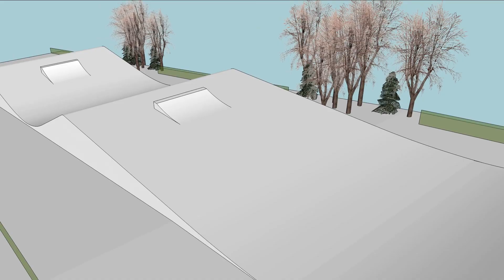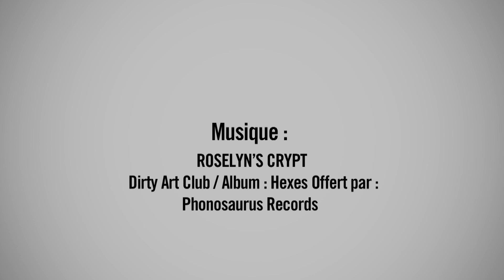Présentation du parc à neige 2013-2014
Le Parc est maintenant situé dans le bas de la Magog, une piste de niveau débutant qui permet aux plus jeunes d'avoir facilement accès au terrain des modules. Au fil des ans, notre Parc à neige s'est taillé une place parmi les plus beaux du Québec pour la qualité de ses installations. Celui-ci est construit avec une grande diversité de modules et leur positionnement a été élaboré avec soin. Les skieurs freestyle comme les planchistes sont d'accord pour dire qu'on y trouve l'essentiel d'un bon parc à neige.

On y retrouve :

Plusieurs modules de suite;
2 lignes : une pour débutants/intermédiaires et l'autre pour les plus expérimentés;
Des modules variés et positionnés pour tous les niveaux;
Des modules positionnés en ordre de progression, de plus facile au début suivi par ceux plus difficiles;
Deux sauts de suite.
Nous profitons de cette tribune pour souligner l'excellent travail de l'équipe d'entretien pour leur rigueur jour après
jour : René Caza, Zack Dugas, Michael Mauron, Samuel Bernard, Nicolas Fauteux, Maxence Prunier et Gabriel Bouchard. Il ne faut pas oublier de mentionner l'exceptionnel travail des opérateurs de dameuse, Kelly Simard et Brent Coates, qui construisent le parc et qui le réparent chaque nuit.

Casque obligatoire dans le parc. Merci.